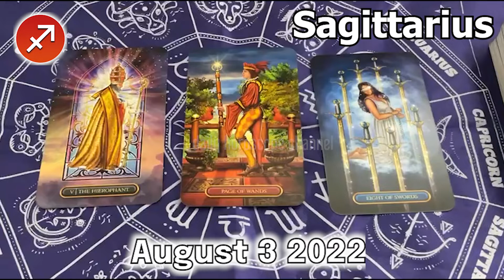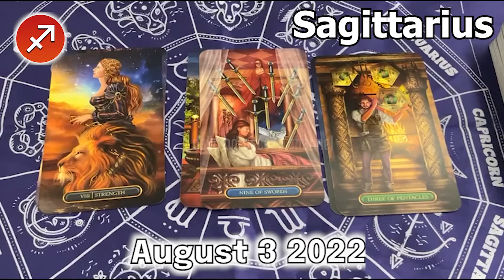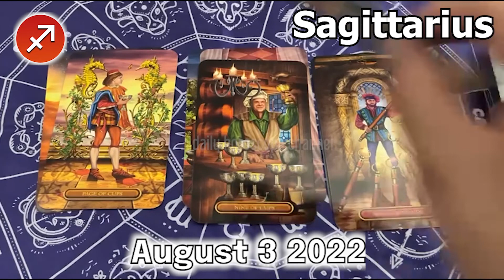sagittarius daily horoscope august 3